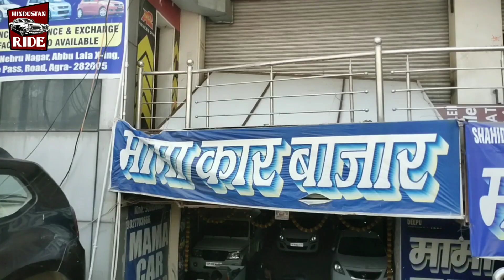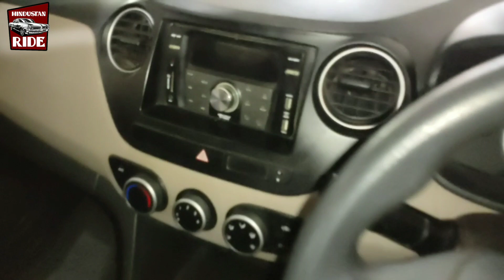इतना सस्ता 🤩 एक लाख रुपये में लक्ज़री कार | Luxury Car In Just One Lakh Rs.💕💕💕 | Mama Car Bazar Agra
Dealership Name : Mama Car Bazaar, Agra

Bolero, Honda City, I10, Accent, Swift VDI for Sale in Agra
Model Year : As Per Car

hi..
This is a online platform to review pre owned cars and bikes.

Friends is vedio main bahut sari cars ka review kiya gaya hai. Is vedio main CARS ki condition ko poori tarah express kiya gaya hai. apne sujhav dene ke liye aap coment box main msg. drop kar sakte hain. Thanku.

Querry Solved :
1. how to find pre owned cars.
2. how to find used car at reasonable price
3. Purani car kaise khareedyain
4. how to purchase old car.
5. how to find old and good condition car

1. Luxury Cars
2. Cars in Agra
3. Used cars in Agra
4. Second Hand Car in Agra
5. Pre-owned Car in Agra
6. Dream car
7. Pre owned bike
8. Used bike
9. Dream bike
10. Car Bazar
11.  Used Cars
12. Pre Owned Car